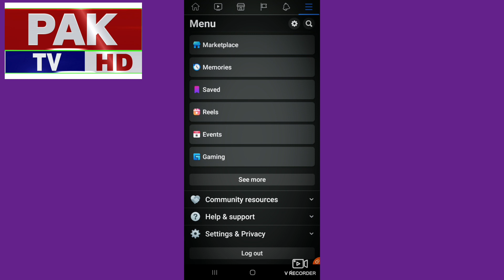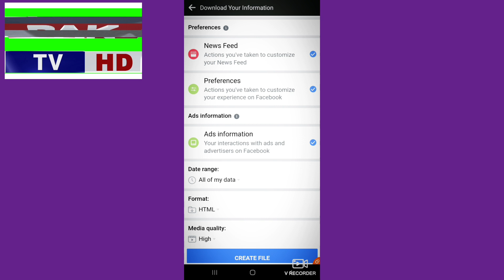How to download Facebook profile I'd information||Facebook profile I'd ka information Download kare